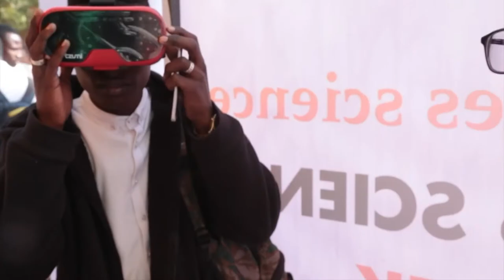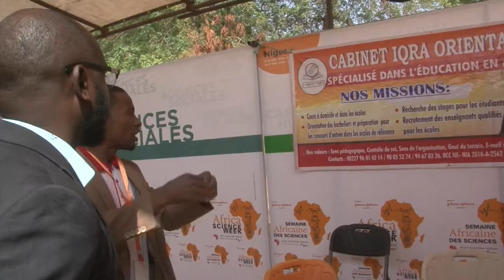SemaineScienceNEF: Village de la science - Niger